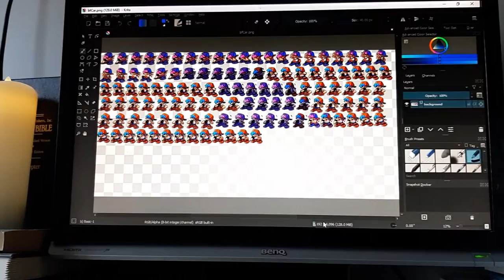Working on B-Side Reanimated Boyfriend (Almost Finished)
See ya in the reanimated mod

Credit to Rosebud Jads & Cval for the Mod